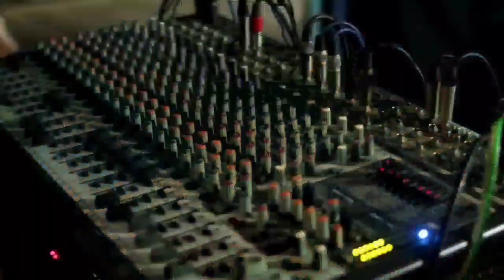Lagu God Bless - Semut Hitam | Cover Lagu Duet Yanti & Badai (AAC) ALUN ALUN CIBODAS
Lagu God Bless - Semut Hitam | Cover Lagu Duet Yanti & Badai

semoga cover lagu dari kita bisa menghibur teman teman semua.

Category : Music

Song : Semut hitam

Artist : Yanti & Badai

Album : _